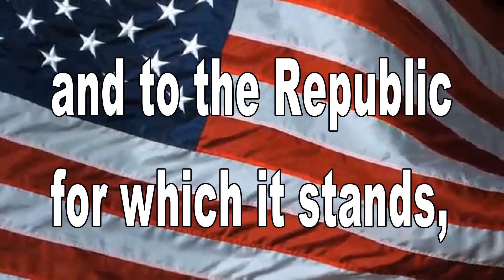October 20, 2022 BHS News